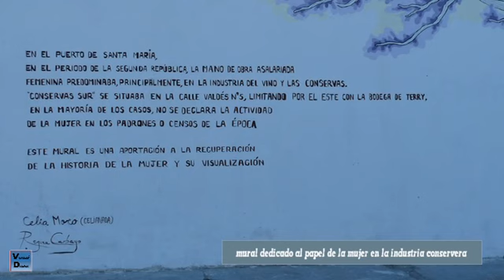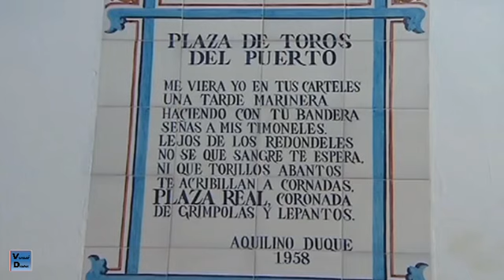Puerto de Santa María (Cádiz). Saboooorrrrr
Agradable entorno gaditano para pasear, disfrutar y saborear.